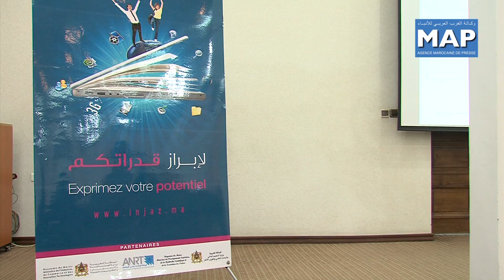إعطاء انطلاقة النسخة الرابعة من برنامج إنجاز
تم يوم الخميس 28 فبراير تنظيم لقاء لتقديم حصيلة منجزات النسخة الثالثة من برنامج إنجاز 2011/2012 وإعطاء الانطلاقة الرسمية للنسخة الرابعة من هذا البرنامج 2012